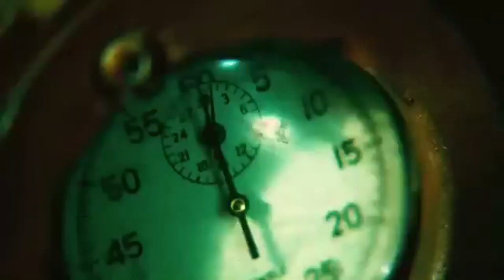The 10 BEST traps in the SAW FRANCHISE!!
10 BEST traps in the SAW FRANCHISE!!